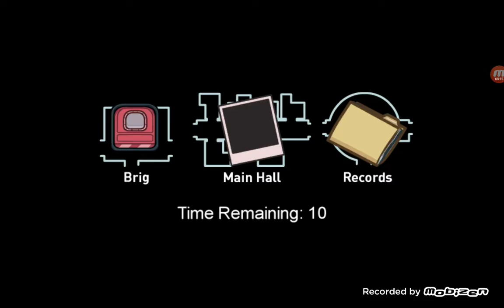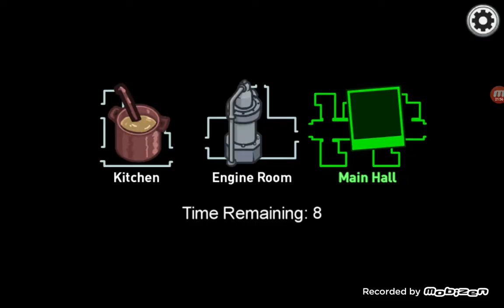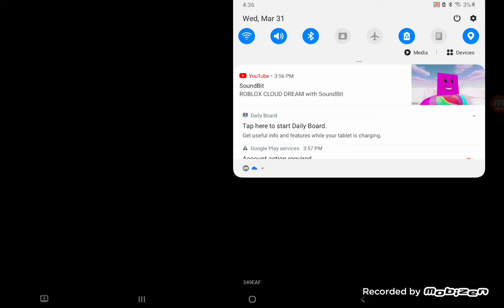the new map on Among Us 70 seconds